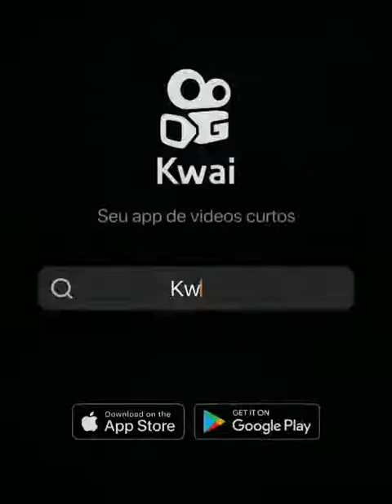3 de maio de 2022